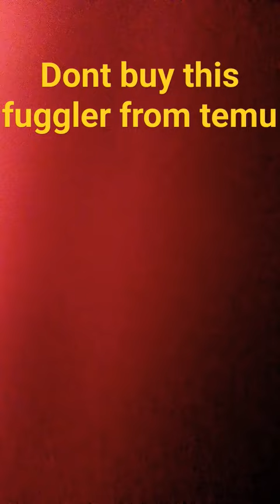dont buy this fuggler from temu!